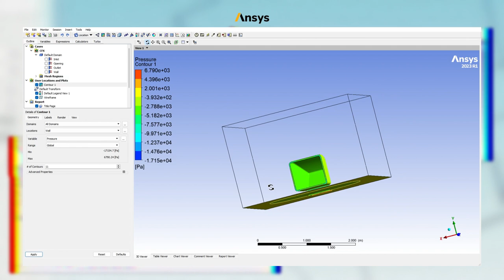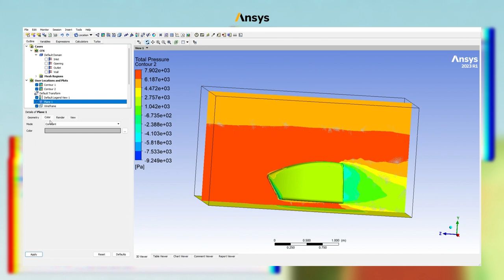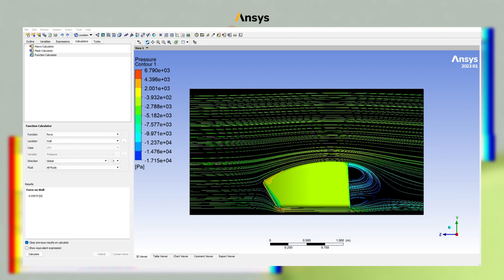Collab Ansys Eetac Formula Student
We would like to express our sincerest gratitude to ANSYS for providing us with the opportunity to use their outstanding engineering simulation and analysis application. 🫶🏻

Their generosity has allowed us to keep designing the aeroynamic package of our electric race car  🏎️ with greater precision and efficiency. Thanks to ANSYS' advanced capabilities, we have been able to mesh and simulate the air behaviour around the car with the fluid simulation tools as CFX and Fluent.  We are deeply thankful for their invaluable support as it has been instrumental in our journey towards success. To ANSYS, we extend our heartfelt appreciation for their contribution and trust in our project!

Here you can appreciate a short video about some simulations 😊